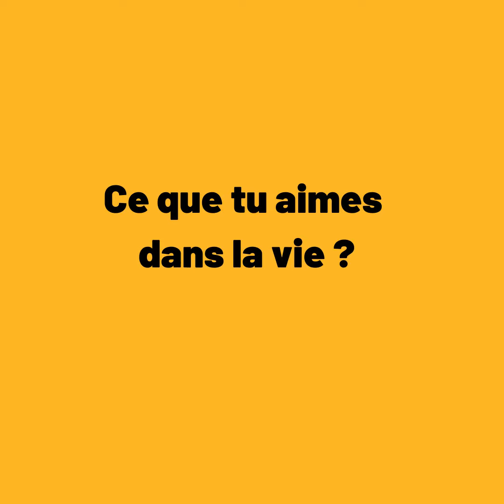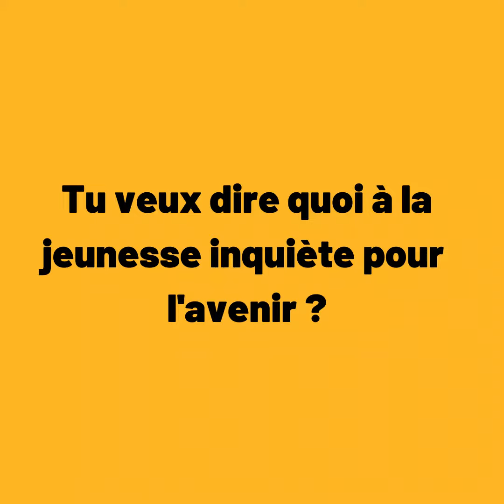Portrait de Céline de Clean My Calanques, invitée spéciale du programme Tugères !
Céline Albinet, Directrice Générale de Clean My Calanques fait partie de nos influenceuse mentor au cours des 2 premiers ateliers de la formation TuGères.

On est très heureux de l'avoir à nos côté pendant cette aventure.

On l'a choisie pour son engagement, son franc parler et surtout, son énergie débordante !

On vous laisse découvrir en images !

Pour rappel, la formation compte 14 jeunes talents de 15 à 26 ans, de la passionnée de danse au fan de foot, prêts à mettre à profit leur passion pour la Solidarité et le climat sur les réseaux sociaux.

L’objectif de ces ateliers est de leur donner les moyens de communiquer sur les causes qui leur tiennent à cœur.

- Le projet TuGères est porté avec l'association Eurasia Net

- Nos invités influenceurs mentor sur cette formation : Céline Albinet de Clean my Calanques Benjamin de Molliens de Expedition Zero, Ludovic Franceschet (Eboueur déjanté pour la Ville de Paris sur Tiktok.
- A l'initiative de Romain DONDA, Responsable mobilisation citoyenne avec Anna Revert, chargée de communication, Lucas Winkelmann, Chargée de programme climat et carbone et Kamel Sadki, chargé de projets énergie au Geres.

Et le soutien de l'AFD - Agence Française de Développement et l'appui de Coordination SUD